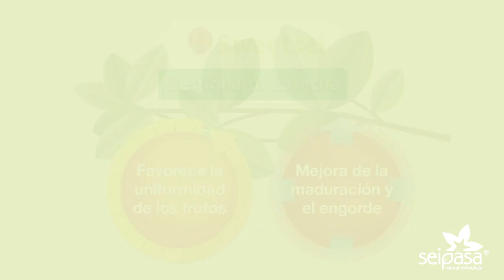Sweetsei: anticipa y unifica la maduración del fruto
Anticipar y unificar la maduración, permite adelantar la recolección con calidad homogénea y optimiza costes. Anticipar la comercialización permite obtener mejores precios.
· Impulsa la maduración y engorde del
· Mejora el calibre y la turgencia
· Favorece la formación de azúcares en fruto
· Incrementa los grados Brix
Consiguiendo homogeneizar la maduración de los frutos.

▼ Descubre Seipasa ▼
Basei2C y Septum para el control de oídio y mildiu en viña